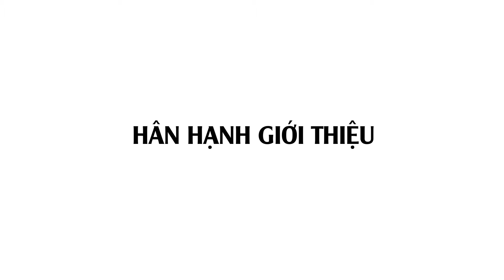Sydney Manulife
Tri Nguyen COT